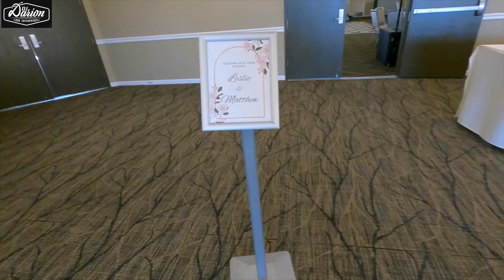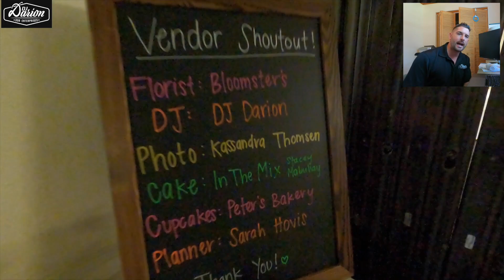Dj Darion Wedding Vlog | Leslie and Mathew | Seascape Resort Aptos Ca | Live Commentary | New Toss!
Dj Darion brings you Leslie and Mathew's wedding celebration at the Seascape Resort in Aptos California. Beautiful June afternoon, zero fog gave this backdrop a perfect weather day. Ceremony went flawless, to the cocktail hour outside as well, we move inside to the main ballroom to where everything else takes place.

New spin on a classic bouquet toss idea, you'll see what happens when we invite everyone to join in for that. Something new with some pull aways with commentary and also some live commentary during the dancing to see if that will help with the copyright problems we have when we play other peoples music (our jobs) at our events.

All shot on a GoPro Black and edited on Final Cut Pro X